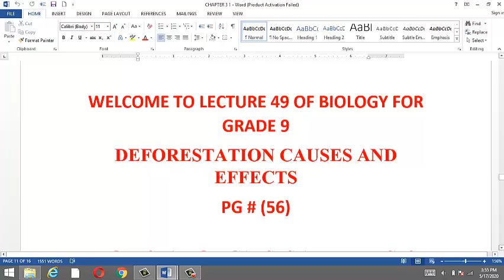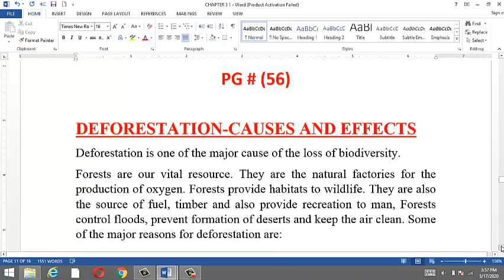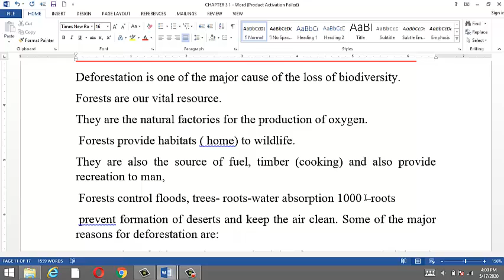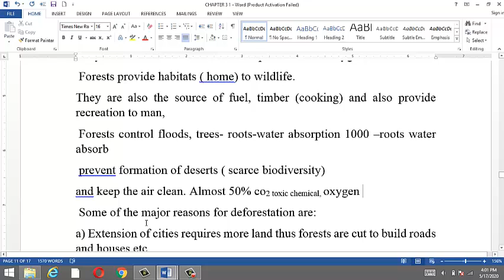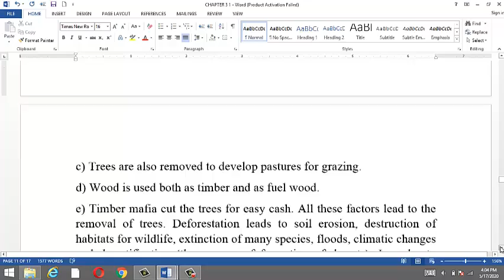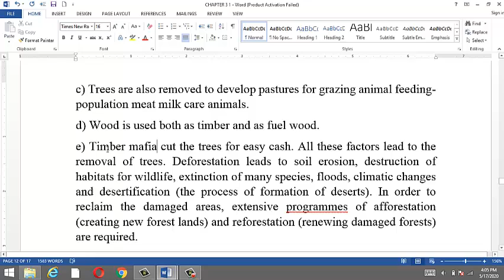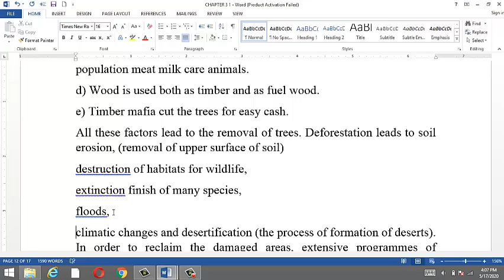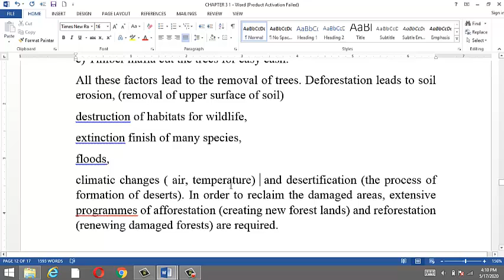Lecture 49 of biology for grade VIII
This is 49 lecture video of biology, this is about topic deforestation its important and side effects on pg# 56, chapter # 03